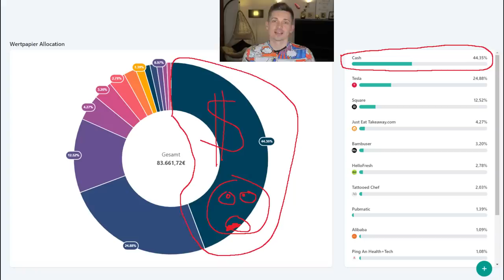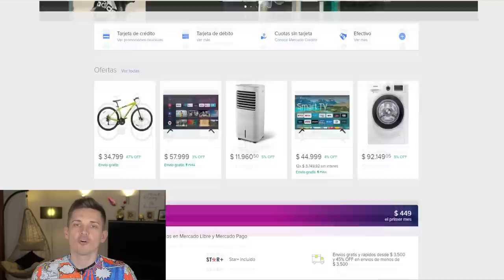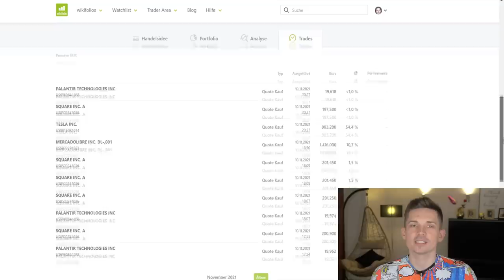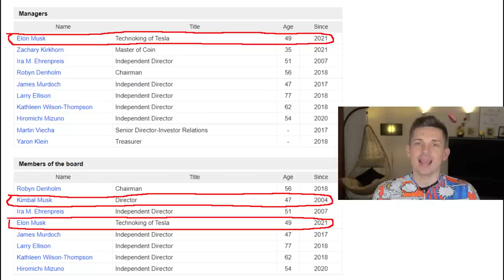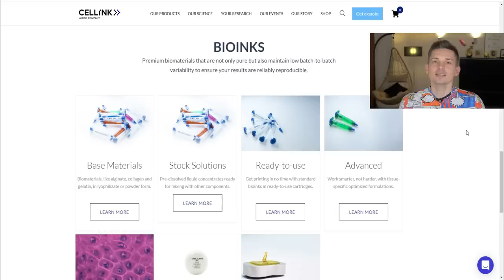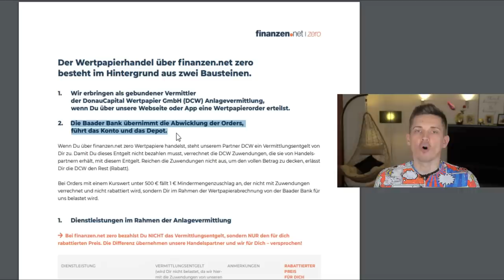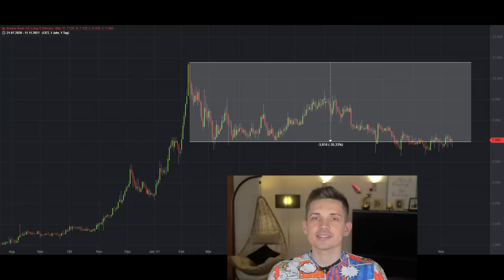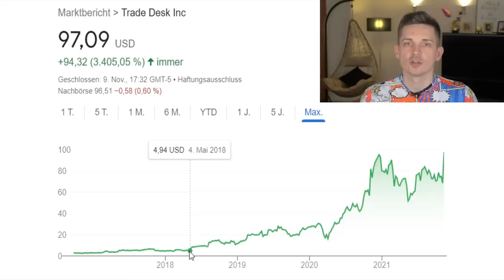5 Aktien von CEOs, die "ALL IN" sind (=Insider!)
5 Aktien, wo Insider groß investiert sind

Heute zeige ich dir 5 Aktien, bei denen das Management hohe Anteile hält. Warum ist das wichtig? Die Geschäftsführung rund um den CEO sind Insider. Sie kennen ihr eigenes Business wohl am besten. Wenn sie ihre eigenen Aktien kaufen bzw. halten, spricht das für großes Vertrauen. Das ist ein positiver Indikator.

Ich habe gezielt fünf Aktien herausgesucht, die ich persönlich zum Investieren spannend finde. Es ist ein Mix aus verschiedenen Ländern und Branchen herausgekommen. Ich selbst habe vor paar Tagen drei dieser Aktien gekauft.